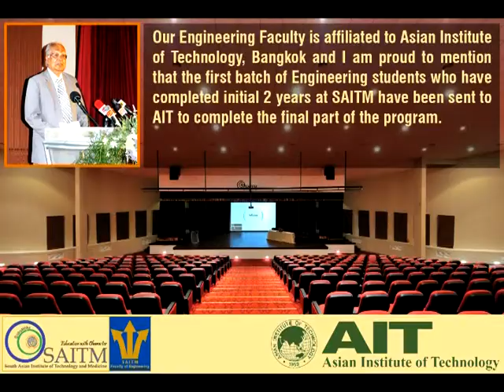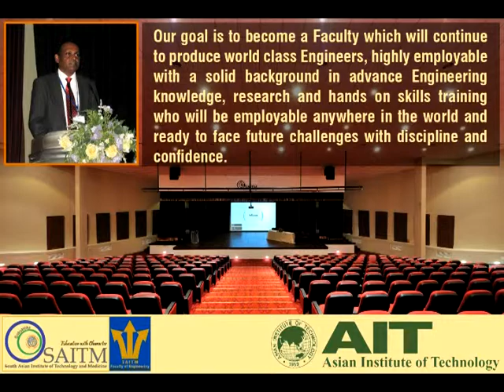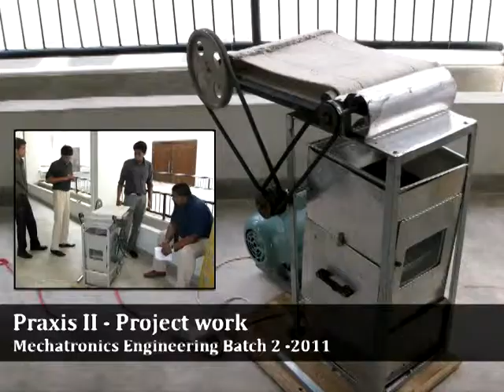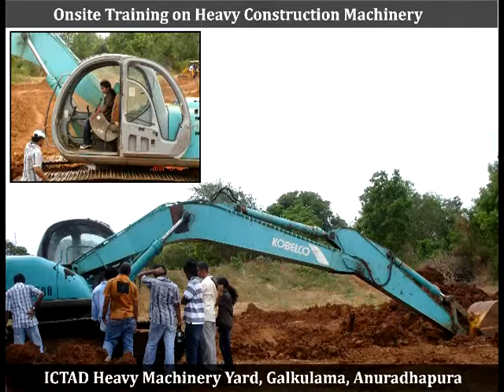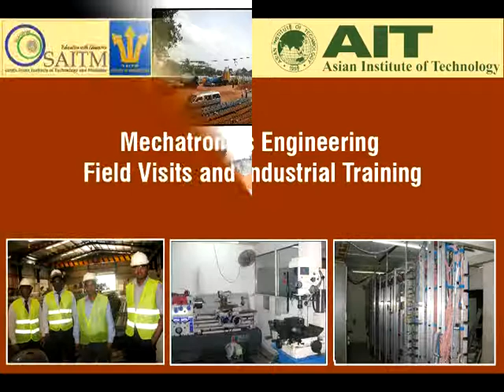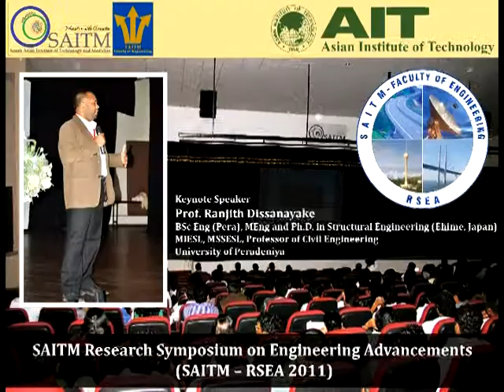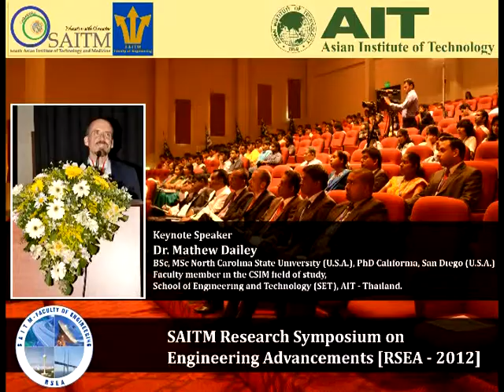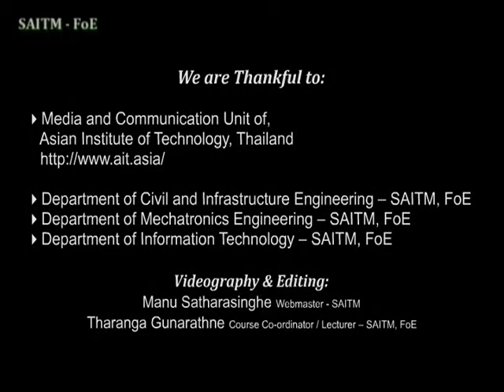SAITM Faculty of Engineering Intro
Established on the 1st of July 2009, SAITM faculty of Engineering is the pioneering and the leading non-state sector school of engineering in Sri Lanka offering 4 year full time Bachelor of Science (BSc.)

Equipped with the state of the art physical resources, with international standard engineering and computer laboratories, well stocked library and modern lecture halls, the faculty can boast of highly qualified top notch team of full time academics and researchers and a selection of the best senior lecturers from state universities in Sri Lanka and abroad as visiting faculty.

The faculty also has an expert panel of extended faculty representing a wide spectrum of industries supplementing the study programs and research with industry links, mentoring, in-plant training and industry exposure culminating in ready employment opportunities for our graduates.

Degree programs on offer:
BSc. Eng (Hons) in Civil and Infrastructure Engineering
BSc. Eng (Hons) in Mechatronics Engineering
BSc. Eng (Hons) in Electronics Engineering
BSc. Eng (Hons) in Telecommunications Engineering
BSc. Eng (Hons) in ICT Engineering
BSc. Eng (Hons) in Industrial Engineering
BSc. (Hons) in Environmental Engineering
BSc. (Hons) in Bio Systems Engineering